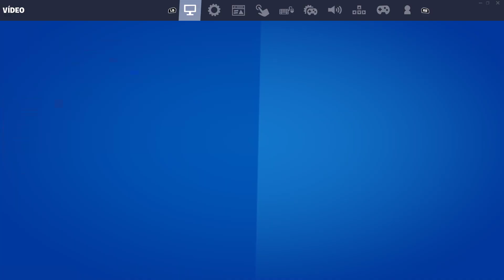Fortnite ¿Subir más la calidad de un directo, afecta a los fps? | 1080p | 4/ 2022